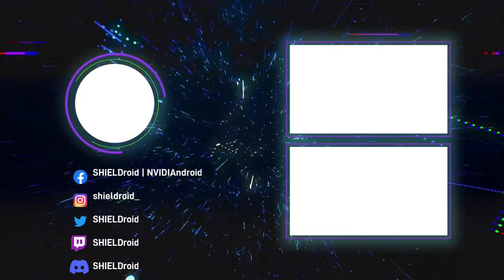Y U K I - Análisis en Español de esta nueva increíble aventura Bullet-Hell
YUKI es una mezcla optimista de los géneros de juegos bullet-hell y roguelike en realidad virtual, ambientado en un increíble universo de anime.

Adéntrate en la imaginación salvaje de un niño y vuela a través de mundos multidimensionales con su personaje de acción favorito, Yuki.

¡Usa tus manos para volar a Yuki y esquivar montones de balas y obstáculos que se cruzan en tu camino!

Disfruta del sonido de la música fascinante mientras maniobras a través de cada uno de los nuevos y fascinantes niveles del juego mientras destruyes a los malvados Yokaliens.

A medida que te embarcas en este fascinante juego espacial diseñado en realidad virtual, te encontrarás con una coreografía fluida con enemigos, balas y obstáculos.  Recoge geniales potenciadores para hacerte más fuerte a medida que te enfrentas a nuevos niveles que te sorprenderán cada vez.

Cuanto más juegues, más poderoso te volverás y mejores serán las posibilidades de que lo superes.  Después de todo, la imaginación de un niño puede acabar con el mal, ¡y la única forma de salvar el universo es jugar como un niño!

Yuki
Oculus Store
Android VR